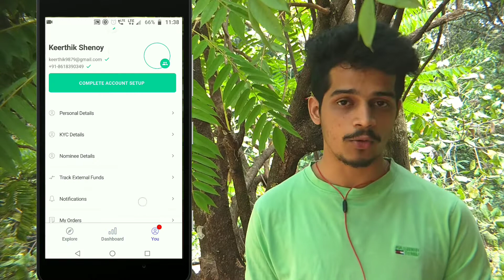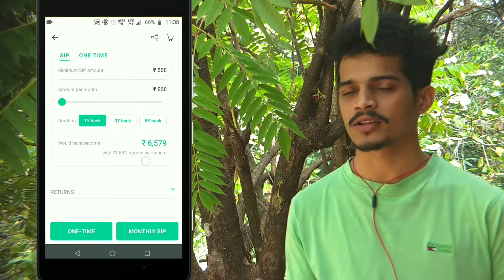What is Mutual Fund? Invest and get maximum return |ಹಣ ಉಳಿಸುವ ಉತ್ತಮ ಉಪಾಯ 🤓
hi guys in this video i will explain you about mutual funds and share market also tell how easily you can invest on mutual fund and so on...